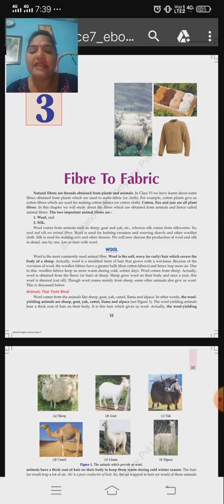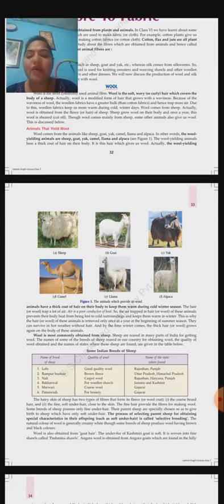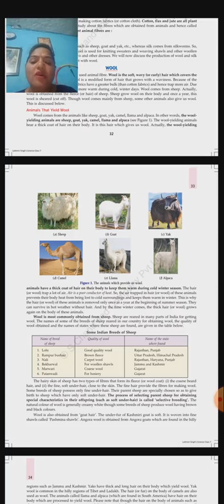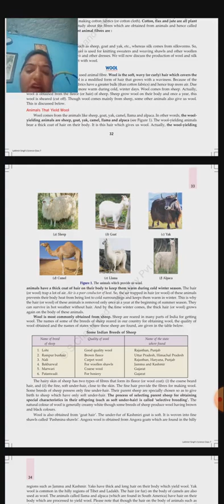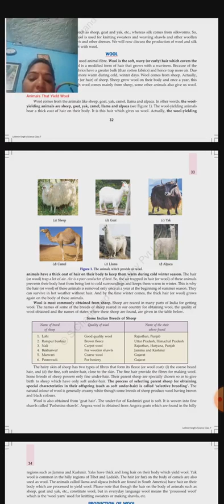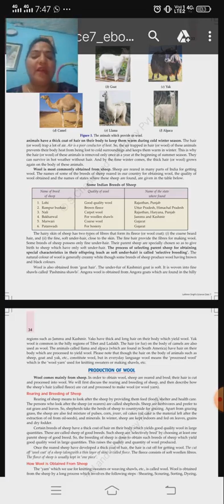Class-7 science ch-3 Fiber yo Fabric